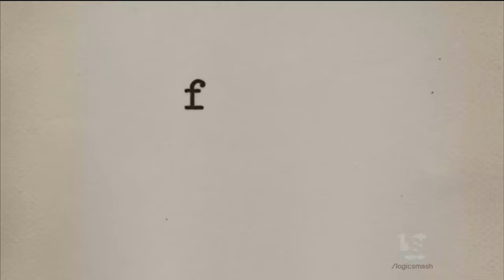Man runs off and gets sent to 4 performs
(Man gets grounded saying goodbye to Plotagon. Untill I buy Plotagon again.)

-Details-
Man runs off from his Apartment.
Man steals Purple Cat's Car.
Man will try to drive all the way to Montana.
Man sets up the RV in Purple Cat's Car.
Man is watching Logos.
Al is coming to the Man.
Man trys to go to Washington.
Man got stuck.
Man will have fun at the back of Purple Cat's Car.
Man trys to go to Washington again.
Man will make a Core Meltdown on his Computer.
Man will go to Dream World.
Man tries to make a Core Freezedown.
Man trys to go to New Jersey.
Man is Sleeping ans got a Nightmare.
Man makes a Core Freezedown.
Man heard a Big Bang on the Door.
Man drove off to Maine.
Man is watching a Man escaping.
Man got a Al and a Police Error.
Man failed the error.
Man is trying to stick out his Toughbook out of the Window.
Al jumped out of the Toughbook screen.
Al caught the Man.
Al is taking the Man to the Rock N Learn Alphabet Circus.
Man will perform for 100 times at the Alphabet Circus for 100 times.
Man got caught by Greg.
Man will perform for 100 times at the Caption's Magic Buttons for 100 times.
Man got caught by Sam.
Man will perform for 100 times at This Old Man for 100 times.
Man got caught by Anthony.
Man will perform for 100 times at Fruit Salad for 100 times.
Man got caught by Purple Fox.
Man will watch Barney for his punishment.

-List Of Performs-
1. Alphabet Circus
2. Caption's Magic Buttons
3. This Old Man
4. Fruit Salad